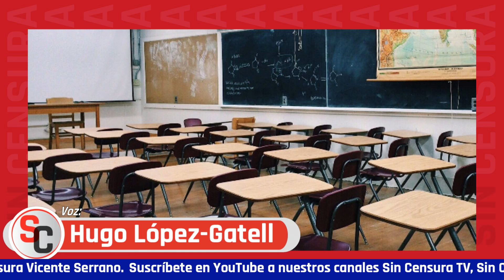LÓPEZ GATELL REVELA QUE PRIMEROS CHAMACOS EN VACUNARSE SERÁN LOS QUE TENGAN COMORBILIDADES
El Dr. LópezGatell le reveló al periódico La Jornada que los primeros chamacos de 12 a 17 años en vacunarse serán aquellos con comorbilidades… Y explicó por qué están esperando el visto bueno de los ministerios de Salud del mundo, desde la Organización Mundial de la Salud hasta los Centros para el Control y Prevención de Enfermedades.